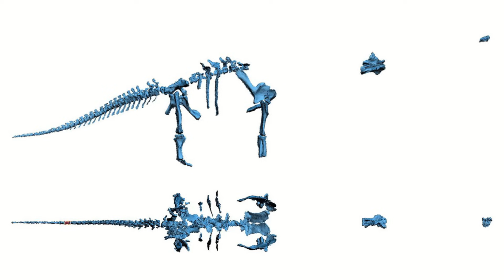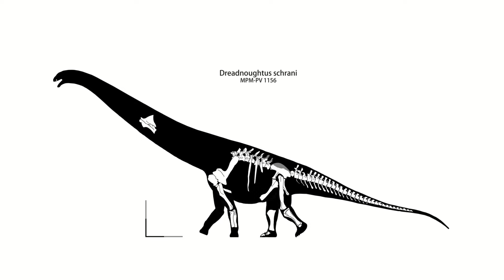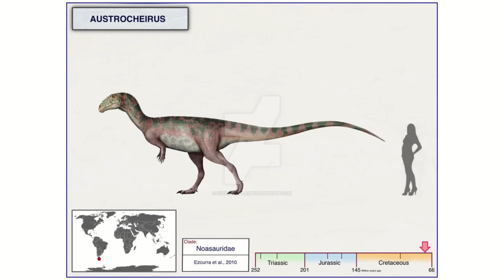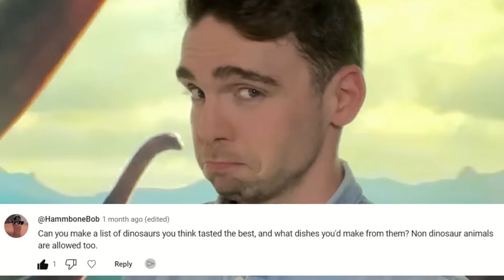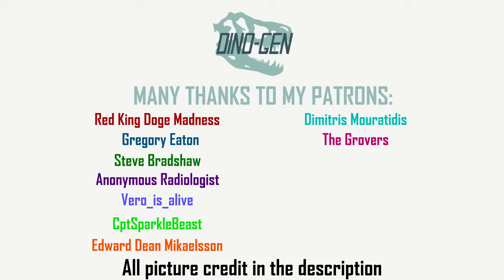Dreadnoughtus | Should we re-think what the biggest dinosaur was?...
Today we're taking a look at Dreadnoughtus and how we might have to rethink how we class the 'biggest dinosaur'...

Chapters:
0:00 Intro
0:26 Discovery
1:12 Description
5:16 Environment
6:50 Why so many huge dinos in South America?
7:58 Q&A (what dinosaur tasted the best?)